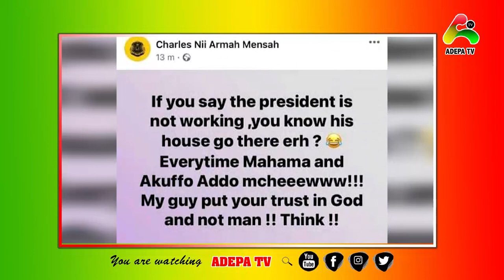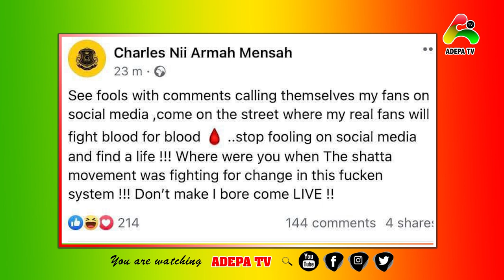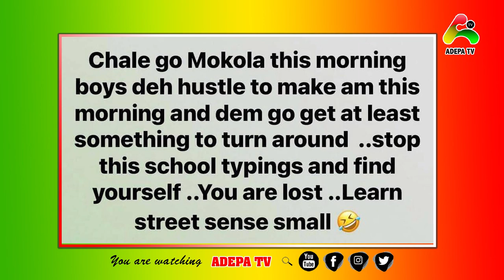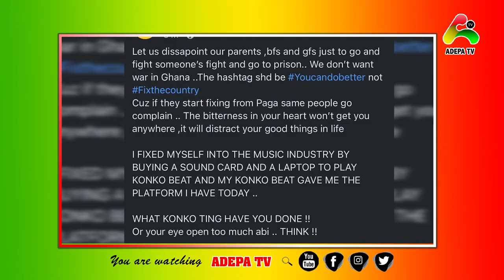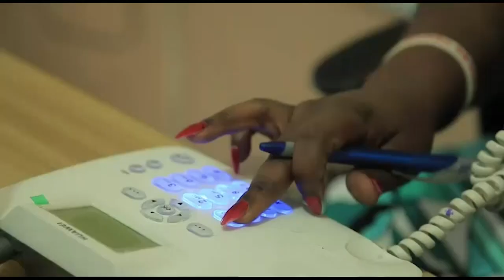Ghanaian problem is the youth they c@nt fight for their rights.......Shatta Wale reviews